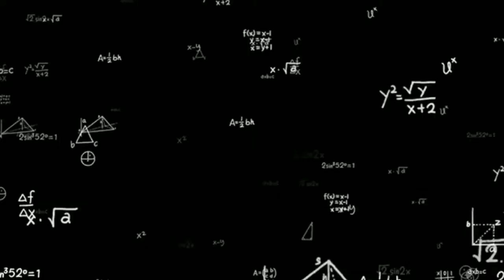pinag tagpo at hinde tinadhana by igo tv vlogs